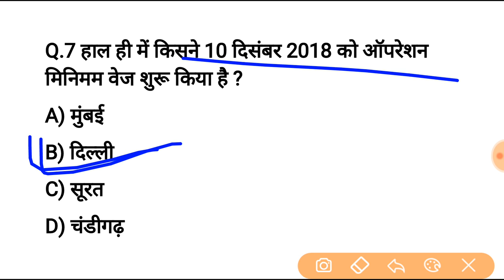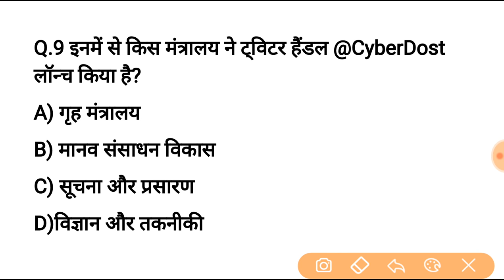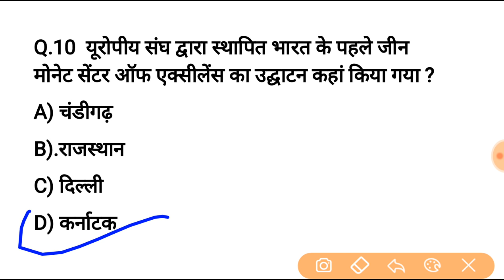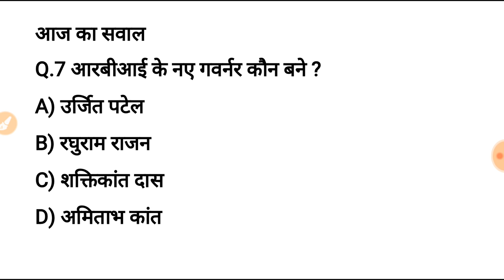13 दिसंबर करेन्ट अफेयर्स हिंदी रट लेना | Daily Current Affairs Booster 13th Dec -Online study point